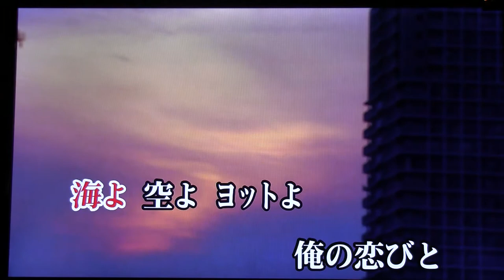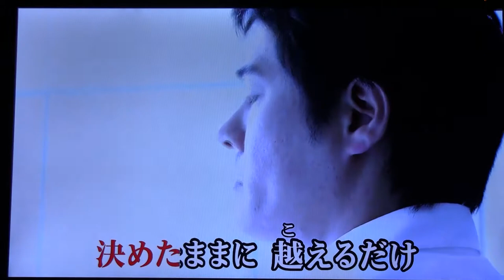海びと詩 石原裕次郎 Cover